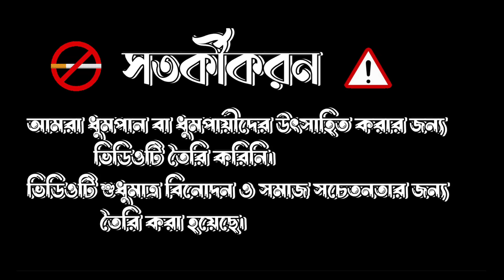বিড়িখোর পরিবার | Udash Sharif Khan | Samser Ali | New Bangla Funny Video | Friendly Entertainment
বিড়িখোর পরিবার | Birikhor Poribar | New Funny Video | Udash Sharif Khan | Samser Ali | Md. Osman Ali (Auvi) | Funny Video 2024 | Banlga Funny Video | Friendly Entertainment |

this is Funny video বিড়িখোর পরিবার . its a funny video.we make bangla funny video.we also make bangla short film horror bangla short film,bangla natok,bangla funny video,bangla new natok, bangla comedy videos.

Natok : বিড়িখোর পরিবার
Writer & Director : Md. Osman Ali (Auvi)
Starring : Udash Sharif Khan, Samser Ali, Ibrahim Bin Hanif, Shahin Sinan, Rakib Hasan, Nur Mohammad Uzzal, Zahid Hasan & Md. Osman Ali (Auvi)
D.O.P :  Rejaul Islam & Shahin Sharif
Editor :  Shaikat Khandakar
Label: Friendly Entertainment

Cast:-
Udash Sharif Khan

Md. Osman Ali (Auvi)

A Friendly Entertainment Production

** ANTI-PIRACY WARNING **
This content is Copyright to Friendly  Entertainment  ! Legal action will be taken against those who violate the copyright of the following material presented!